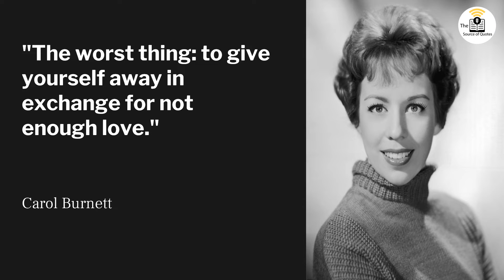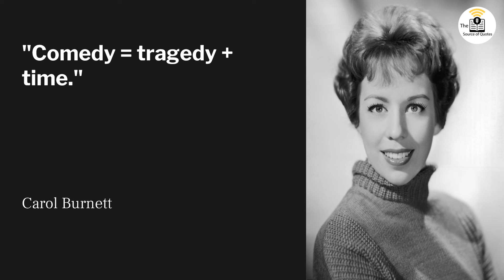Carol Burnett: The Legendary Actress & Comedian Behind Iconic Quotes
Carol Creighton Burnett (born April 26, 1933) is an American actress, comedian, singer, and writer. She is best known for her groundbreaking comedy variety show The Carol Burnett Show, which originally aired on CBS. It was one of the first of its kind to be hosted by a woman. She has achieved success on stage, television, and in film in varying genres including dramatic and comedic roles. She has received numerous accolades including six Primetime Emmy Awards, a Tony Award, a Grammy Award, and seven Golden Globe Awards. Burnett was awarded the Presidential Medal of Freedom in 2005, the Mark Twain Prize for American Humor in 2013, and the Screen Actors Guild Life Achievement Award in 2015.